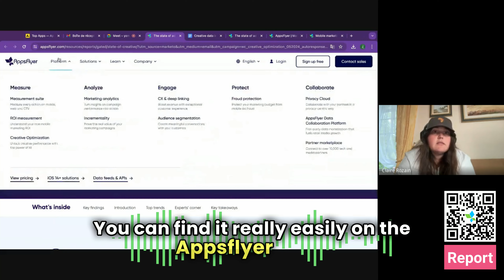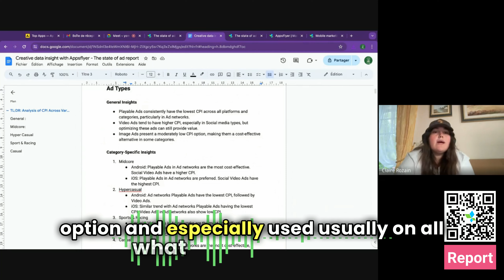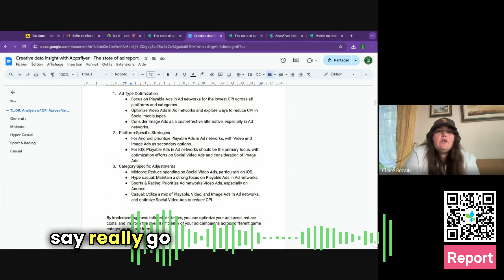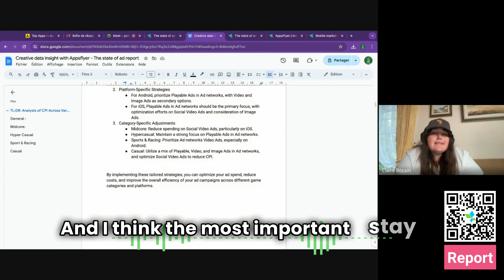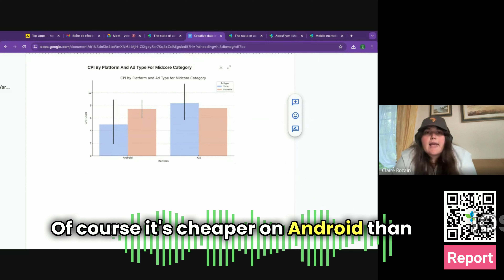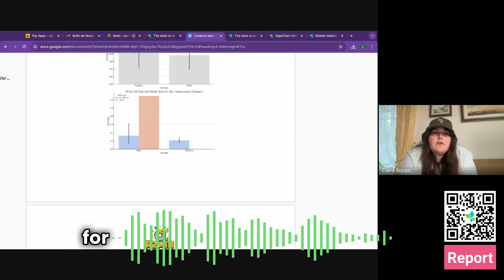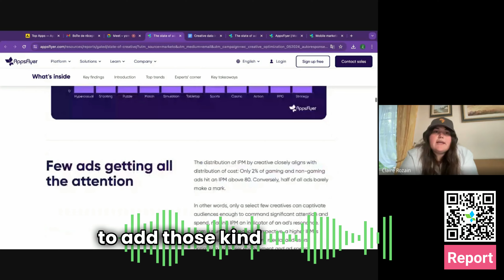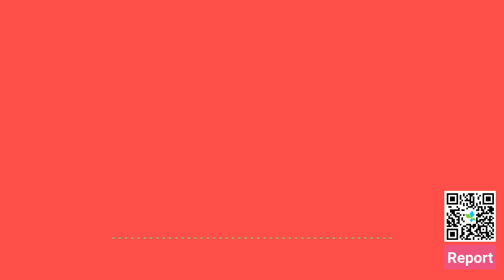Deep Dive into Appsflyer Creative report with RZAIN (link in bio)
In a collaboration with AppsFlyer

This report is packed with insights that can potentially double your marketing performance. It was presented in a webinar organized by Appsflyer, TikTok, and Sciplay, and I've done my own analysis of their data. Let's dive in.